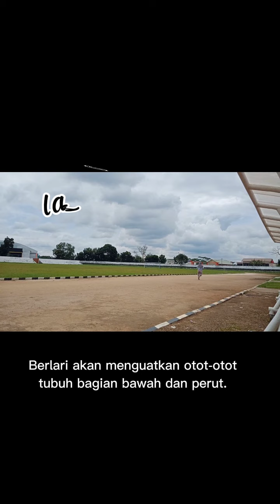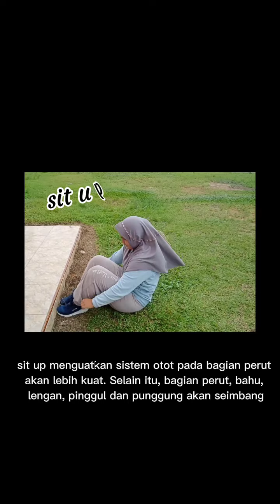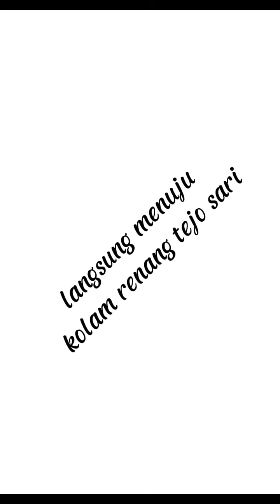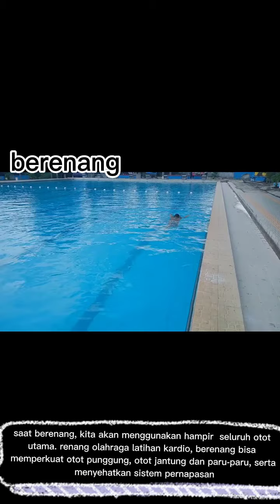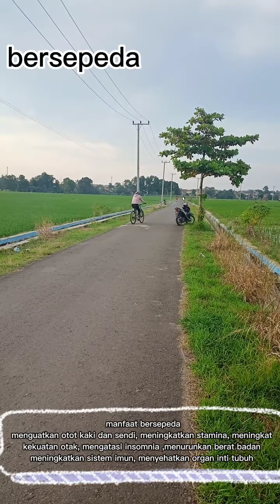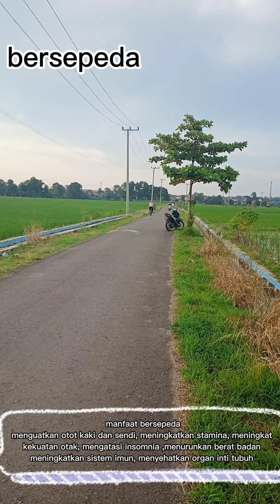KONTESTAN NO 48 SEMANGAT OLAHRAGA